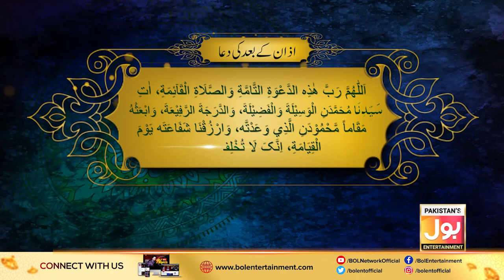Namaz Bajamat | Azan e Isha | Molana Kaukab Noorani | 4th April 2020